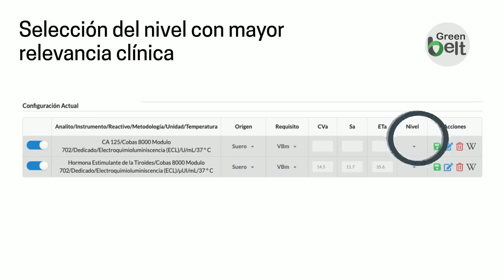Lo nuevo de Green Belt 2021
Siempre innovando con Green Belt.